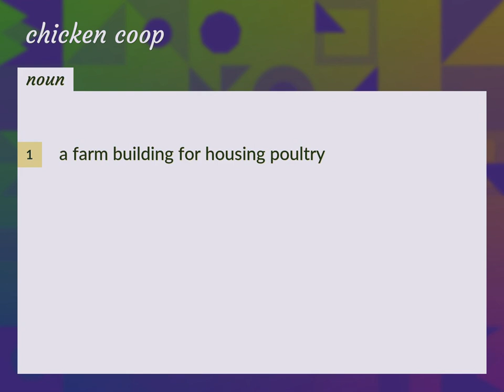Chicken coop | meaning of Chicken coop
What is CHICKEN COOP meaning?